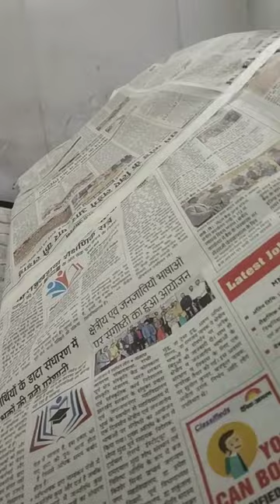##Partial Painting process of a Sedan in Heat chamber.....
How to drive automatic car in 10..
FIRST TIME AUTOMATIC CAR. G.
CAR kaise chalaye [PART-3] Half...
¢3 Dashboard warning light rà.
How to controll Automatic car g..
clutch not working in car Il gear...
Dashboard
Car Pickup
Maruti Suzuki Wagonr Tour H3 2...
Benefits of Car PPF with proof ..
SISSU ROAD TRIP from Lucknow.
MILLION DOLLAR CAMPING?.
10 good habits for good driver, 1.
Suzuki Access 125 with CHROM..
Top Biggest 100+ Used Cars S..
Dashboard
How to drive an Automatic Car ...
Second hand Scorpio Market |H.
Liquid silver color ka kya real ...
SMART FORTWO COUPE 1.171...
3 October 2022
Daihatsu Cuore For Sale | Cuore.
Dashboard
BYD e6 GLX Space 2022-29 lak...
2023 Tata Harrier & Safari Faceli...
2023 New Activa 7G AII Detai..
TUG OF WAR: VERNA 1.6 VS CR...
Driving Licence Online Apply | 0...
Tata Magic Electric EV 11 Seater...
New Toyota Innova Hycross ZX(..
2022 Maruti Brezza Petrol Auto..
Dashboard
Club Dreamkars | Kanpur | Sport...
Mahindra Scorpio Classic S11 P.
Full Video | Gear Changing | Lear...
Cheapest Rate Cars In Howrah o...
Complete Assembling of 70CC...
Solar Car EVA Made in India
STARYA Petrol to Electric Scoote...
precautions of engine oil change.
Engine rpm fluctuation | engine i..
Dashboard
Maruti Suzuki Ertiga VS Renault...

Reality of Maruti Ciaz...
Jeep Compass Front Grill Instal.
Dashboard
Throwing Water Balloons Prank..
aashiqui2 dialogue status
ala vaikunthapurramuloo trailer in.
alcazar hyundai
anda biryani recipe
apple headquarters tour
auli snowfall 2023
automatic car
avatar 2 full movie in hindi
badmash chori
bb ki vines
bc music
Dashboard
black Dots under eves
hello friends chai pi lo
honda amaze 2023
horn car sound effect
how to make coconut oil at home
how to shift gear smoothly in car
i hate me status
infinite staircase reveal
ishita chauhan
jalikattu
isuzu d'max 2022
jupiter 125
kalavantin durg
kgf
karmita
koi bewafa nahin hota koi dil ka b...
koka amantej hundal
kothu parotta
kutte ki bhokne ki awaz
mba
mara mithoda mehman ghar aaya
mobil engine oil
Dashboard
modified xuv
modified xuv700
mx player
national geographic animals
nepal plane crash today
new song babbu maan
new thar 2023
passion pro xtec 2022 model
patli kamariya baby hi hi hi
patli kamariya mor hai hai
professional cremation shark tank
punch tata car
Dashboard
ram mandir
reciprocating pump working anim.
samsung galaxy s22 ultra zoom t...
shila ki comedy
simple one range test
steering control for beginners
street food
tata punch cng on road price
telugu songs
thar 22 inch alloy wheels
touching prank on girl
Dashboard
tvs raider
shila ki comedy
street food
telugu songs
tvs raider 125cc
Dashboard
wagdoh male tiger
Olel 70
volkswagen virtus vs honda city
wagon r
Xsteele mixer
Dashboard
zakir khan emotional video
tata zest 2022
tates arrest
teflon coating on car
teri jhalak asharfi
throttle body
tibetan mastiff
tirchi najariya bole hi hi hi
vap
toyota qualis
Dashboard
paint gun
pata nahi kis roop me narayan mil
pawan singh newW song
pimple popper blackhead extraction p..
pyar aa gaya re pyar aa gaya
pyar ki story
romantic status
rumah balon anak-anak
sad status status
Song
samsung s22 ultra vs iphone 13
Dashboard
ķOl.ll 86
royal enfield classic 350 next generation
kusu kuSu dance
Ink ty
kuy 100 in 2022
lohagad bus accident
majedar kahani
me rom
maruti 800 modified
mini cooper exhaust sound
mood off song
mukbang
Dashboard
new movies 2022 full movie
hair bump
hathi status
hindi song
how to apply hair mask
hyryder cng
ignis sigma 2022
indian hacker
iniya ep 24 full episode
instagram name style
jaykaran dj
jim kaise karen
Dashboard
jiya muniya

bolero steering hard problem
bolero zlx
bs6 leyland
bullet classic 350
bullet shot
bus basuri
byd electric car
calm down piano
casino
car denting painting process
chotu dada
cng car vs petrol car
Dashboard
comboard toilet price
anji denny caknan
araba yarişları
ayak gıdıklama ca
baaghi 2
balloon fish
balveer day
best tws for calls
bhoot ke
black yamaha rx 100
blowjob desi
bolero engine
bolero pickup engine timing
Dashboard